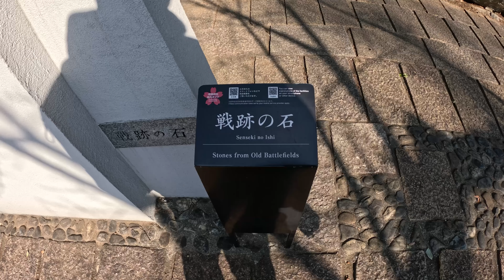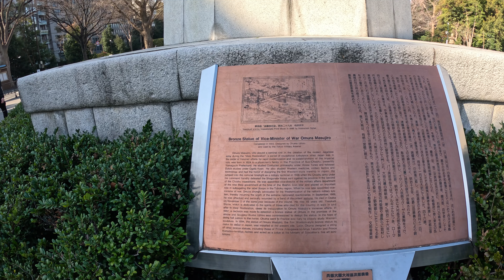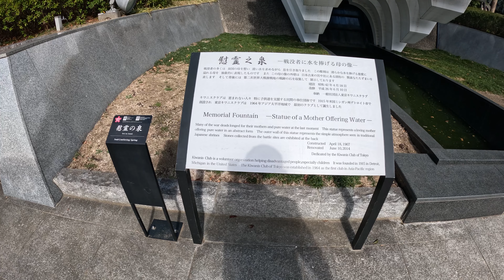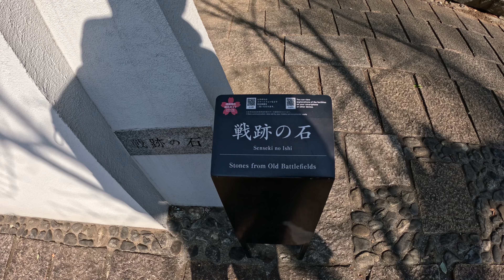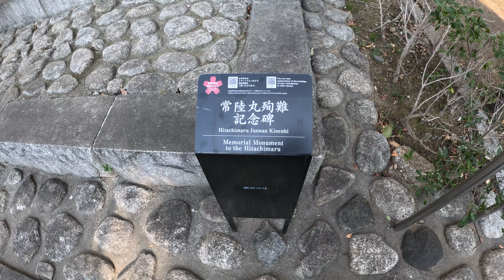Exploring Yasukuni Jinja: A Journey Through History and Tradition Vlog #10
Yasukuni Jinja Hey there! Welcome to my trip to Yasukuni Jinja for the Kinen-sai festival. It's a big deal when we remember essential stuff from the past. This place is super cool and has lots of history. So, imagine walking into Yasukuni Jinja. It's like stepping into a different world. There are people everywhere, but it's quiet. It's more like everyone is being quiet out of respect. During the Kinen-sai festival, there are these elegant things called rituals. They're like unique traditions. You'll see people cleaning themselves before entering the shrine and offering prayers. It's all very calm and peaceful. One of the things I loved most about being here was learning about the temple's history. It's been around for a long time, and many exciting stories exist. From the brave warriors honored here to the significance of the architecture, every part of Yasukuni Jinja has a tale to tell. The best part is feeling the history all around you. Yasukuni Jinja has been here for a long time, and you can feel the stories in the air. It's like stepping back in time, from the beautiful cherry blossom trees to the old buildings. But what's cool is that Yasukuni Jinja is where everyone comes together, no matter who they are. It doesn't matter where you're from or what you believe in. Here, we're all just people paying our respects and remembering together.

I want to thank you guys for watching my Vlogs! I have been learning a lot about Japan's history in my journey and want to show you everything Japan offers. I'm excited to start this new journey in my life. I have been enjoying the whole process of learning how to film and edit videos. I started not knowing anything 3 months ago. I learned everything by watching YouTube videos, lol! But anyway, thank you very much again. And until the next Vlog, Suzuki Out! Oh yeah, remember to check out I have a great hotel guide on the pros and cons of staying in certain areas in Tokyo.